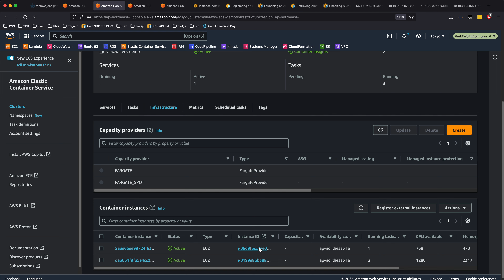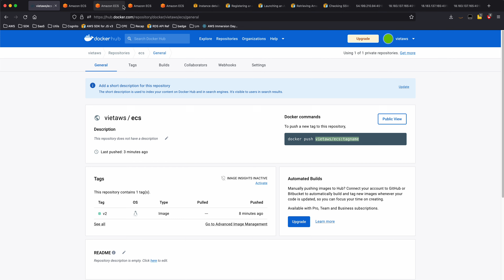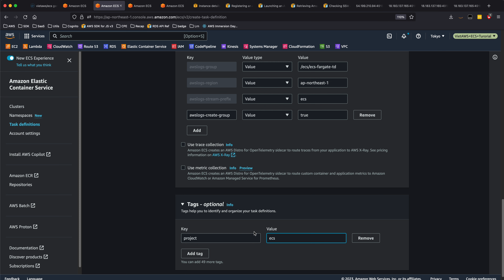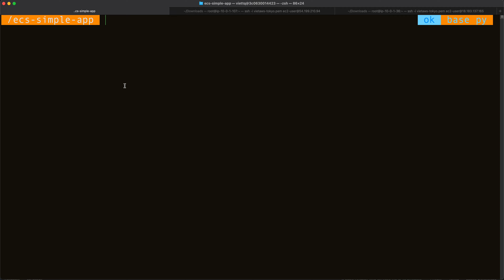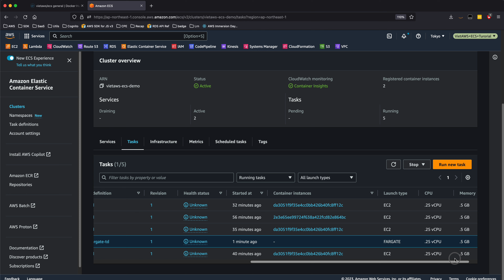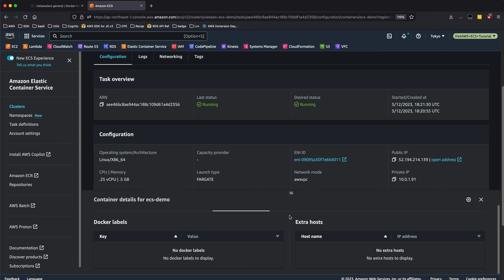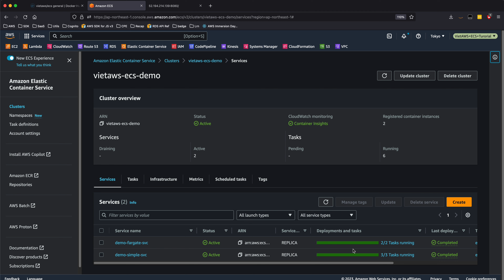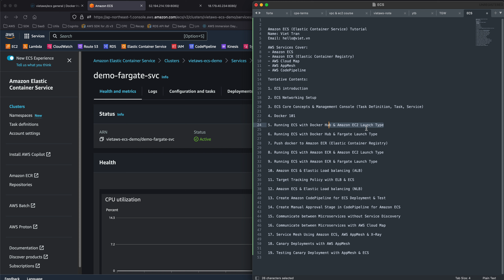#6 Running ECS Service with Fargate Launch Type & Docker Hub | Amazon ECS Full Course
- Cách tạo Task Definition với Fargate launch type
- Cấu hình CloudWatch Log với Task Definition Amazon ECS
- Tạo ECS Service với ECS Fargate Launch type
- So sánh ưu nhược điểm fargate launch type và EC2 launch type trên Amazon ECS

Nội Dung:

1. ECS introduction

2. ECS Networking Setup

3. ECS Core Concepts & Management Console (Task Definition, Task, Service)

4. Docker 101

5. Running ECS with Docker Hub & Amazon EC2 Launch Type

6. Running ECS with Docker Hub & Fargate Launch Type

7. Push docker to Amazon ECR (Elastic Container Registry)

8. Running ECS with Amazon ECR & Amazon EC2 Launch Type

9. Running ECS with Amazon ECR & Fargate Launch Type

10. Amazon ECS & Elastic Load balancing (ALB)

11. Target Tracking Policy with ELB & ECS

12. Amazon ECS & Elastic Load balancing (NLB)

13. Create Amazon CodePipeline for ECS Deployment & Test

14. Create Manual Approval Stage in CodePipeline for Amazon ECS

15. Communicate between Microservices without Service Discovery

16. Communicate between Microservices with AWS Cloud Map

17. Service Mesh Using Amazon ECS, AWS AppMesh & X-Ray

18. Canary Deployments with AWS AppMesh

19. Testing Canary Deployment with AppMesh & ECS

Happy Clouding!